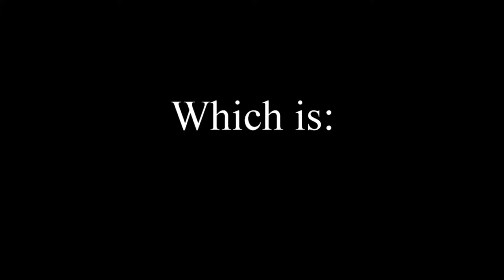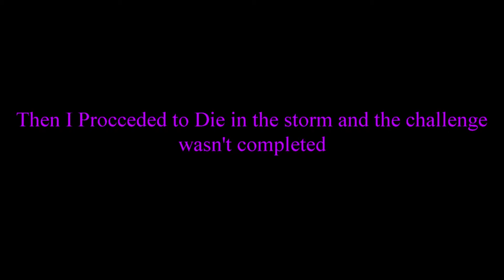Fortnite's Broken Ammo Boxes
In This video you can see how Fortnite can sometimes be a piece of garbage